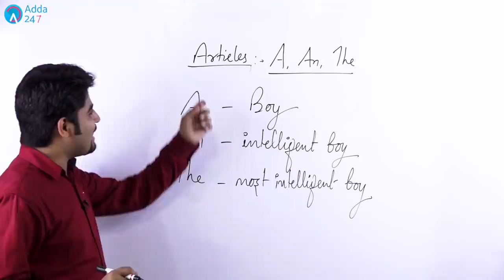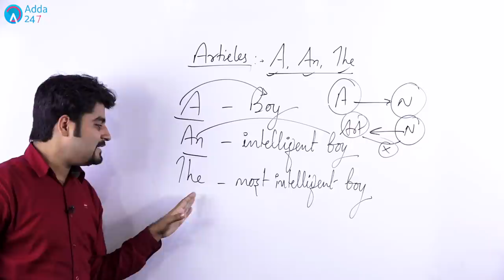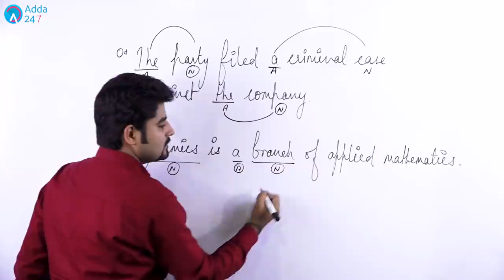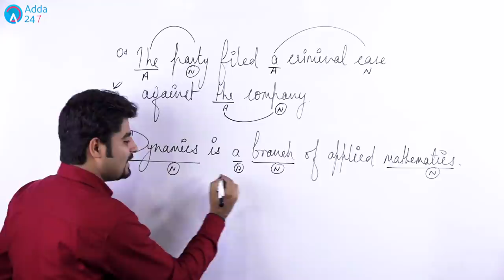पूरी English | Part-1 | By Vishal Sir | Adda247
For Discussion and query of English and Editorial, join Vishal SIr's Telegram Group

Are you weak in English? Do Grammar Rules Keep confusing you in different ways? Don’t worry!! You are at the right Place.  Keep watching the video and comment your questions. All the best.

1.To buy Banking & SSC Latest Pattern Video Courses of Adda247 - at Online Streaming, SD Card or Tablet

2. Download Adda247 App (India's No.1 App for Bank & SSC Exams)

4. Get all updates on facebook, like us our facebook

5.